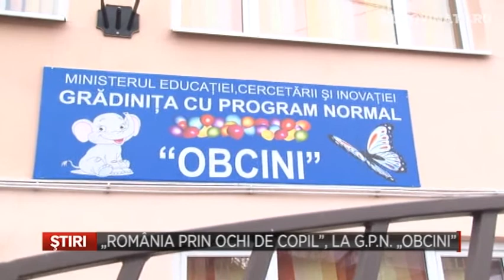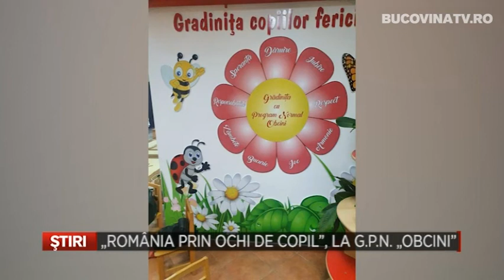Romania prin ochi de copil, la G P N Obcini